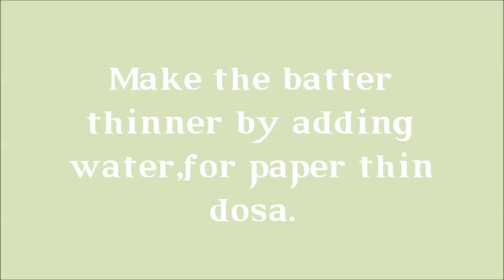Easy Homemade Idli Dosa Uttapam Batter Recipe Using PUFFED RICE | 3 in 1 Batter | Whimsy Crafter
Make this batter ahead of time using ingredients available at home,and enjoy delicious and healthy Idli, Dosa and Uttapam,at the comfort of your home.
Batter Recipe,Dosa Idli Batter Recipe
Pori Dosa,Idli Uttampam (Puffed Rice Dosa,Idli ,Uttapam)
Dosa,idli and uttapam are really easy to make popular breakfast dish of South India. They are one of the most healthy and nutritious South-Indian meals. However, these three dishes we are making today is different from the common dosa,idli and uttapam because these are made using puffed rice as well as raw rice and other ingredients. These soft and spongy dosas,idlis and uttapams can be eaten for breakfast and as a snack. These are typically served with coconut or onion chutney and some hot Sambar.
Here's the recipe:
INGREDIENTS
Parboiled Rice : 2 cups (any type of rice can be used)
Puffed Rice : 2 cups
Urad Daal/Sour Curd : 1/2 cup
Methi (fenugreek seeds) : 1 teaspoon (optional)

PROCEDURE
Soak the above ingredients separately for 3 hours.
Daal and methi should be soaked together.
After three hours,grind the ingredients separately into a smooth paste.
Then mix all the three pastes together,and beat well.Add salt as per taste and 1/2 teaspoon of baking soda.
Once,beaten thoroughly,let the mixture ferment at a warm spot for minimum 8 hours to maximum overnight.
Beat lightly,after the batter has fermented and prepare idli, dosa or uttapam. :)

Hey guys! I’m Sanghita , a teacher from Kolkata India. I love to indulge in my hobbies which include gardening,cooking ,crafts, D.I.Ys and so on. I am here to inspire you to spend some quality “me” time by indulging in your hobbies.
Go Whimsy!

dosa batter
dosa batter recipe in English
dosa recipe
idli recipe
uttapam recipe
batter for dosa idli uttapam
batter for dosa
batter for idli
batter for uttapam
Idli Dosa Batter Recipe
How to Make perfect Batter for Soft and Spongy Idli-Dosa Batter Recipe